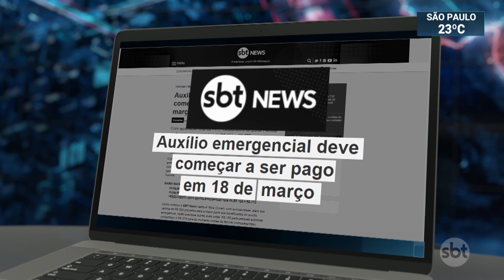Senado aprova PEC emergencial em segundo turno | SBT Brasil (04/03/21)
Senado aprovou nesta quinta-feira (4) a proposta que abre caminho para uma nova rodada do auxílio emergencial. De acordo com apuração do site SBT News, o pagamento deve começar no dia 18 de março.